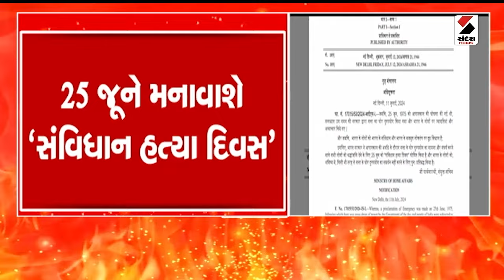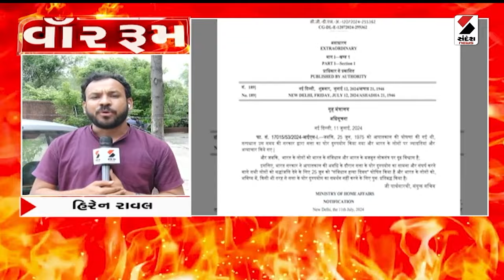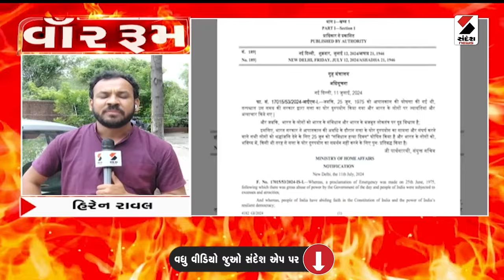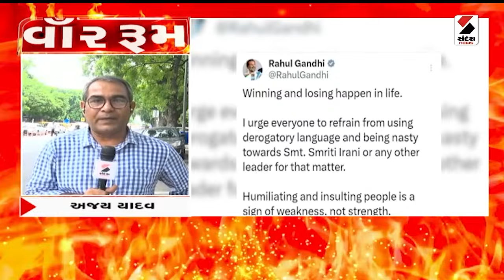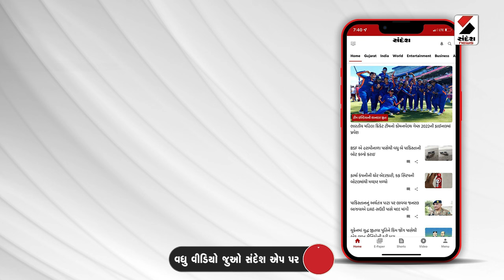વૉર રૂમ | ઋષિકેશ પટેલનું નબળા રોડ રસ્તા પર નિવેદન | Rushikesh Patel | Gujarat | Sandesh News